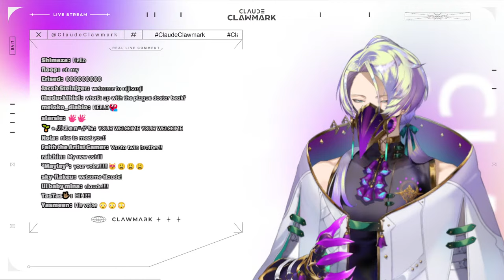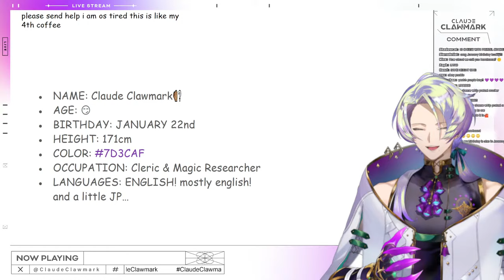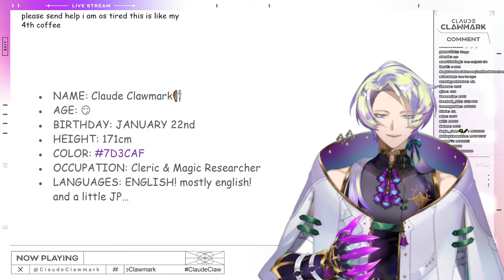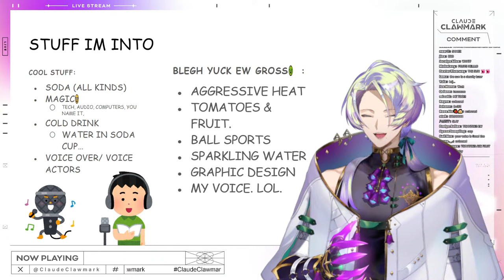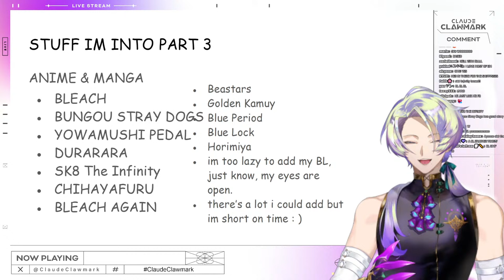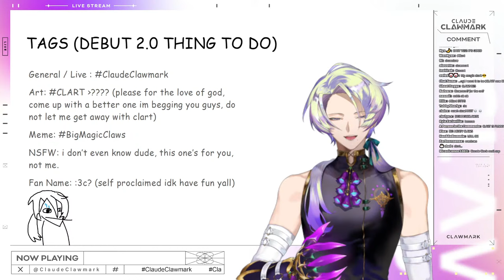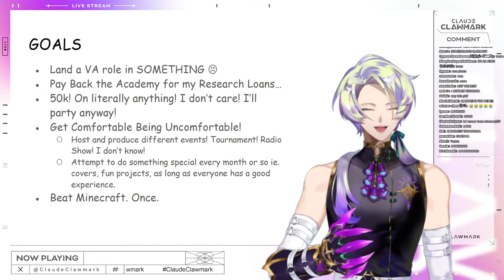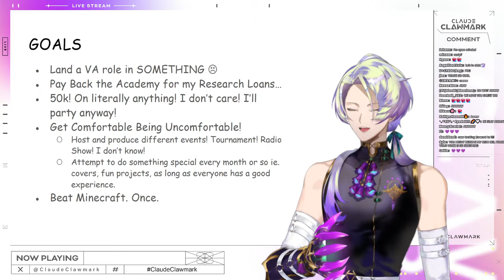【DEBUT STREAM】big. magic. claws.【NIJISANJI EN | Claude Clawmark】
【RULES】
・No spam or self-promotion, please do not engage and just report/block!
・Please keep the chat on-topic.
・Likewise, please do not mention me unprompted in other people's chats

【TTT】
・Claude Clawmark